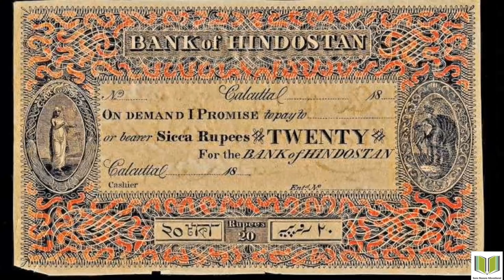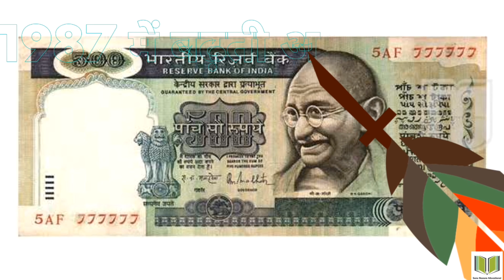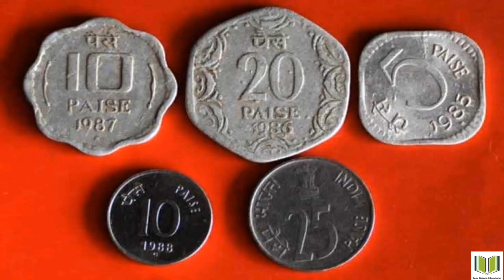हमारे रुपए का इतिहास।